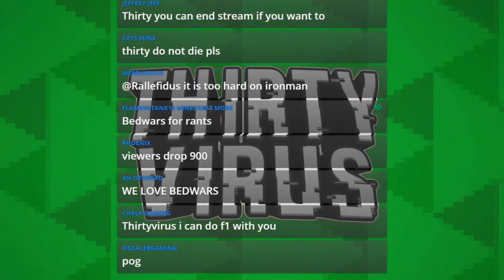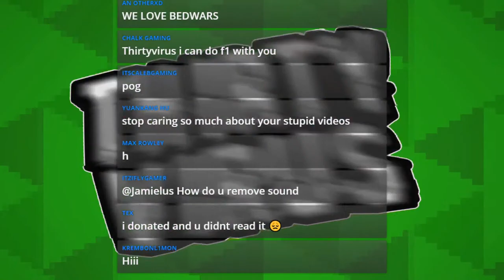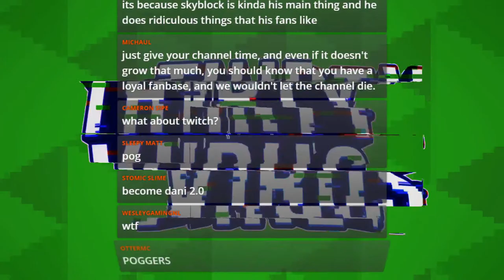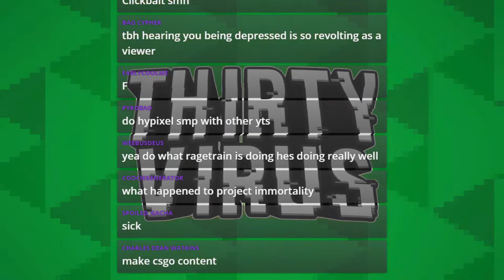ok let's try dungeons again | Hypixel SkyBlock Hardcore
ok now that the double mob health is over, let's see if I can survive doogans

*this is a stream*